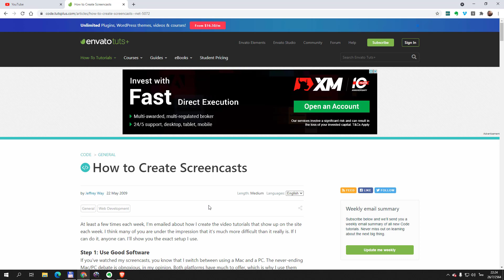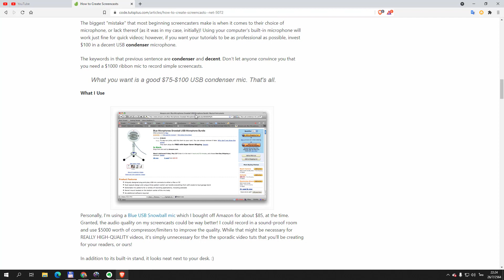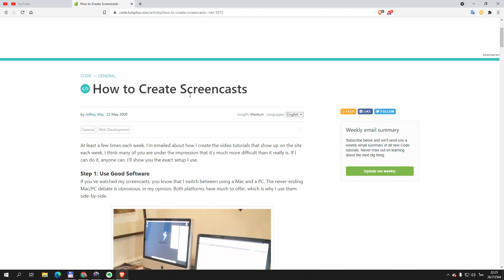เปรียบเทียบเปิดเว็บด้วย Google Chrome และ Brave จะมีโฆษณาหรือไม่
แสดงการเปิดเว็บด้วย 2 เบราเซอร์คือ Google Chrome และ Brave เปิดเว็บแล้วจะมีโฆษณาหรือไม่ อย่างไร โดย Brave ติดตั้งแล้วไม่ต้องทำอะไรเลย ก็ปิดกั้นโฆษณาได้แล้ว

คอร์สฟรี

"Brave เบราเซอร์ เร็ว แรง นรกแตก"